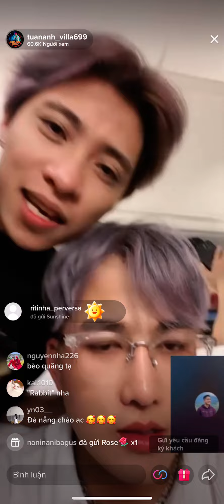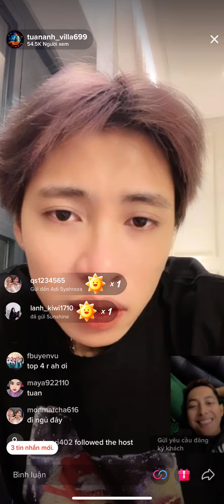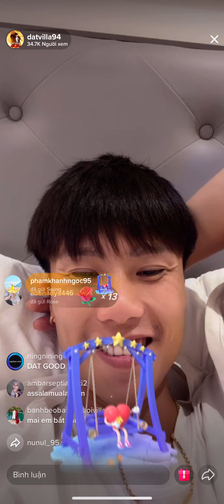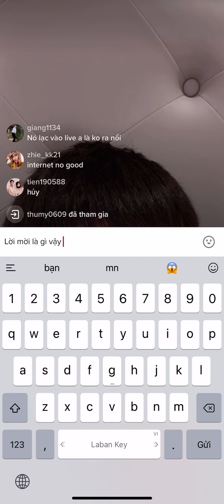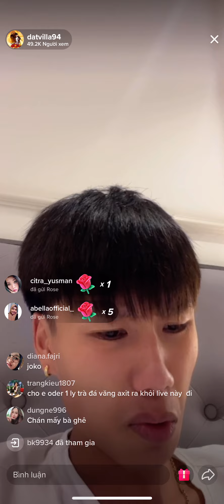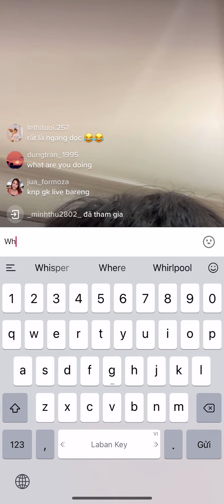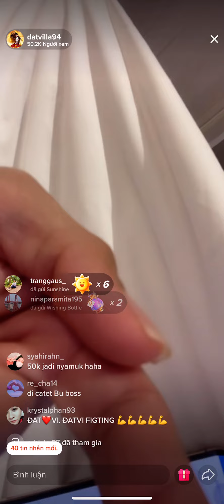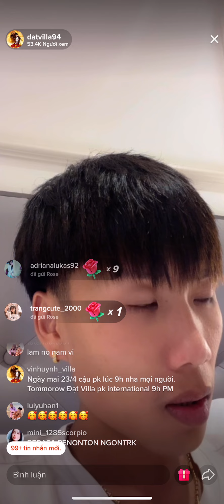2 vc mở lớp dạy ngôn ngữ. Con dân vào học nhé . Phần 1.# Vidhia # Đạt Villa